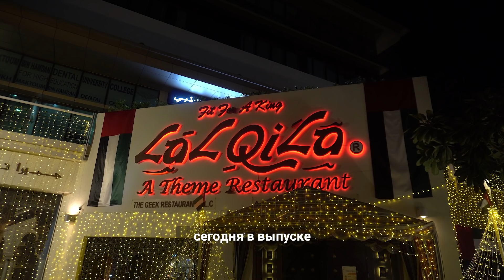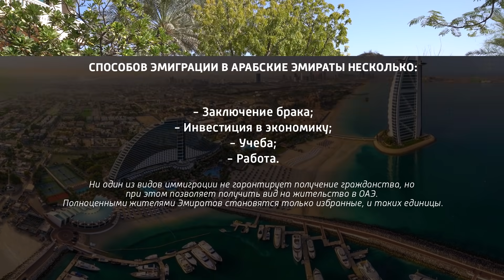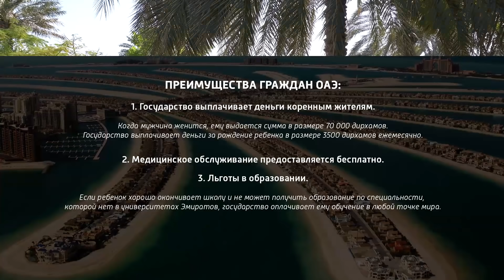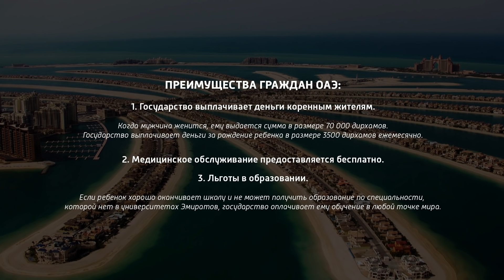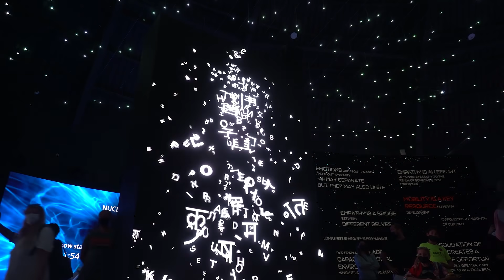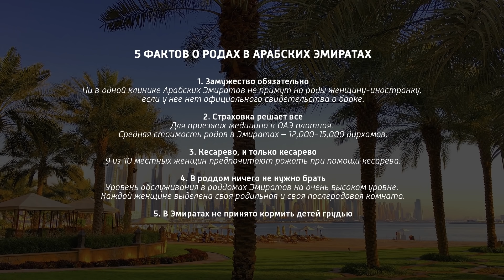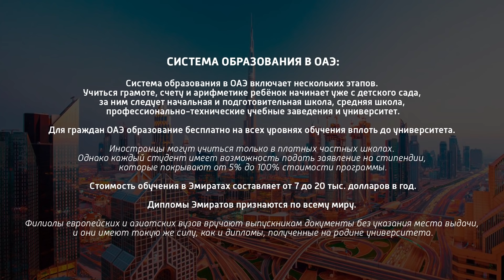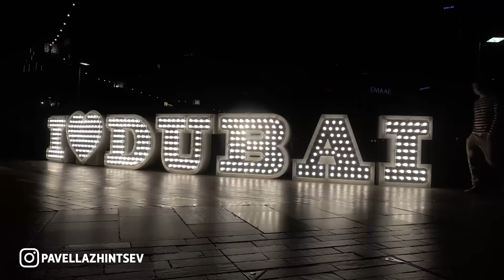Как живут наши в ОАЭ. Переезд в Эмираты на ПМЖ. Русские Эмираты жизнь в ОАЭ. Русские в Дубае / Дубай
Всем доброго дня или Салям Аллейкум !!! как говорят в Арабских Эмиратах 🤝

Думаете про хобби для вашего ребенка, ЖОНГЛИРОВАНИЕ - это невероятно полезно и интересно!

Наш cегодняшний выпуск наПМЖ как вы уже догадались из зимнего, но солнечного Дубая, где мы и встретимся с нашими сегодняшними героями.
Одной из причин того мы сняли этот выпуск стали ваши комментарии с просьбой снять видео как живут Русские в Дубае, и вот видео на канале.

Жизнь в Дубае!
Переезд на ПМЖ в ОАЭ, в этом формате мы общаемся с нашими экспатами кто живет в разных странах, узнаём их истории, и через их рассказы познаем страну изнутри 🙏

Наши герои сегодня:

1.  Айман, живет в Дубае более 3 лет. (Юрист в ОАЭ)
Мы поговорим с Айман про легализацию, законы, менталитет, открытие фирмы, и обсудим еще множество важных и интересных вопросов касающихся жизни в Объединённых Арабских Эмиратах.

2.  Александр, живет в ОАЭ около 10 лет. ( фитнес тренер)
Мы поговорим на очень интересную для многих тему, где лучше жить в Дубае, какие районы выбирают русскоговорящие, цены на автомобили и почему не стоит брать б/у автомобиль в Эмиратах. Так же мы обсудим отношение местных к приезжим эмигрантам, и почему в полиции могут работать только местные.

3. Александра, живет в Дубае 8 лет (инстафотограф)
Знает всё или почти всё про менталитет жителей Эмиратов. Александра расскажет как она переехала в ОАЭ, поговорим про безопасность в Дубае, качество продуктов, роды и многое другое.

В каждом новом выпуске мы рассматриваем плюсы и минусы жизни в разных странах мира вместе с нашими героями.
Работа, варианты получения разрешения на трудоустройство, открытие собственного бизнеса за границей, заработная плата, медицинское обслуживание и другие сферы жизни.

Мы стараемся максимально подробно раскрыть тему переезда на ПМЖ, каждая история переезда за границу от наших героев это ценный опыт для зрителей. Мы обсуждаем и касаемся различных тем, от цен на аренду жилья и бензин, до различных возможностей по легализации после переезда.

* Будем очень признательны за конструктивные комментарии, пишите ваши мнения, советы, собственный опыт по переезду в разные города и страны, делитесь со зрителями, мы за честную и объективную информацию.

0:00 - Поехали
0:20 - Анонс
1:04 - знакомство с Айман (Юрист в Дубае)
1:30 - Александр (живет в Дубае 10 лет)
2:03 - Александра (живет в Дубае 8 лет)
2:55 - Легализация в ОАЭ
3:14 - что важно знать про замужество с гражданином ОАЭ
4:07 - эмиграция в ОАЭ (получение резеденства)
5:54 - что даёт государство Арабские Эмираты
6:31 - какие специальности требуются в ОАЭ
6:53 - документы для работы или регистрации бизнеса
7:30 - подготовка к переезду, советы эксперта
9:10 - открытие компании в Дубае (правила)
11:40 - free zone и main land - в чем разница
13:26 - где работают местные
14:08 - где жить, где живут наши, цены
15:33 - фиксируем цены на квартиры
15:52 - покупать или арендовать
17:20 - топ-3 районов для жизни
18:55 - роды в Дубае (цена)
21:41 - цена на садики и школы
25:04 - русское комьюнити
26:49 - цены на автомобили, не берите б/у
28:15 - цены на бензин, сколько тратишь
29:55 - дороги, правила, полиция, штрафы
32:01 - экологичность, качество продуктов
33:40 - отношение к экспатам
34:16 - безопасность, кражи, преступления
36:38 - права женщин в ОАЭ
37:04 - спорт в Дубае
37:51 - БЛИЦ
41:14 - чему учит жизнь в ОАЭ
42:39 - совет девушкам кто мечтает выйти замуж за гражданина ОАЭ
43:41 - советы кто желает переехать на ПМЖ